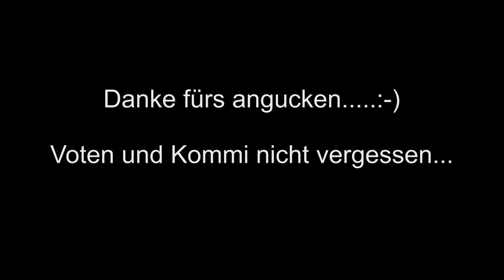FC8001 Gold Vulkan